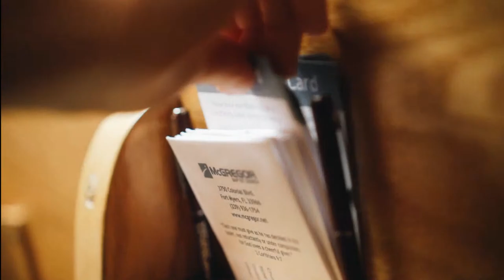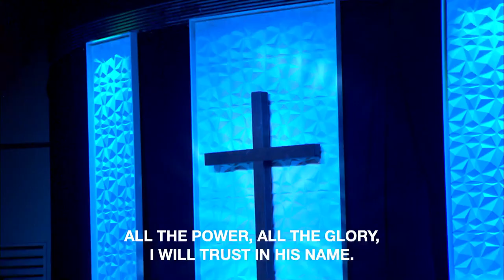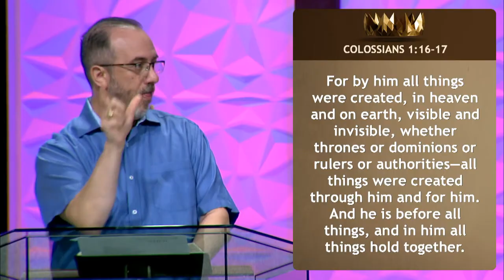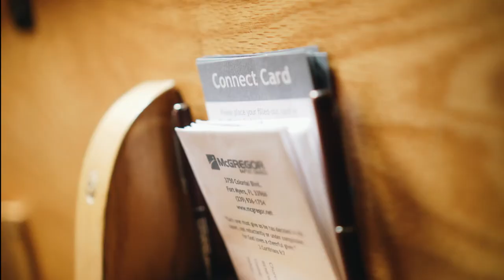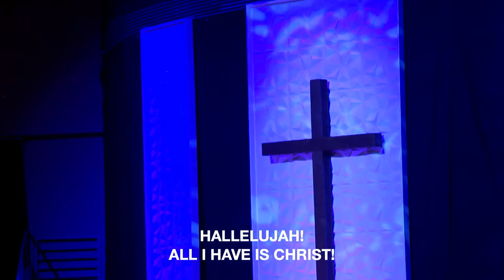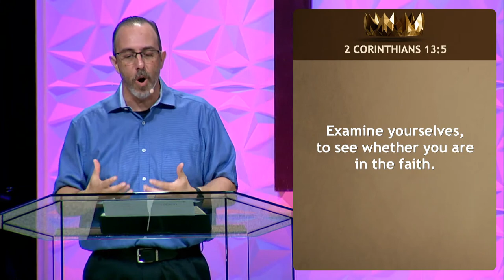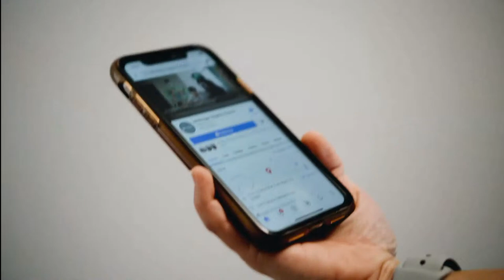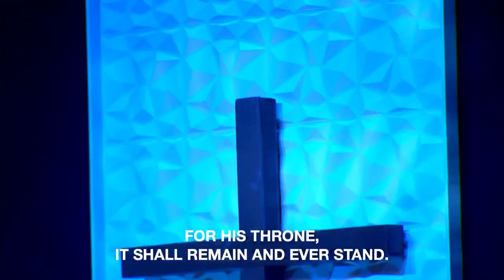"A Matter Of Life & Death" (John 17:6-19) | Worship Service | July 31, 2022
"A Matter Of Life & Death" (John 17:6-19)
David Miller • Pastor of Membership

00:00:00 July 31, 2022
00:12:54 8:00 AM
01:42:54 9:30 AM
03:13:00 11:00 AM

3750 Colonial Blvd.